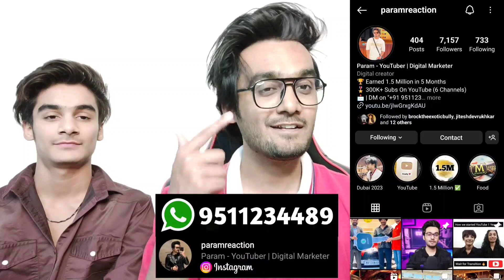Jerkotai EPIC ATTITUDE SCENE | Kurulus Osman Season 2 Episode 70| Kurulus Osman Jerkotai Scenes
●▬▬▬▬▬▬▬▬ஜ۩۞۩ஜ▬▬▬▬▬▬▬▬●

●▬▬▬▬▬▬▬▬ஜ۩۞۩ஜ▬▬▬▬▬▬▬▬●

ID: Paramreaction

●▬▬▬▬▬▬▬▬ஜ۩۞۩ஜ▬▬▬▬▬▬▬▬●

●▬▬▬▬▬▬▬▬ஜ۩۞۩ஜ▬▬▬▬▬▬▬▬●
●▬▬▬▬▬▬▬▬ஜ۩۞۩ஜ▬▬▬▬▬▬▬▬●
●▬▬▬▬▬▬▬▬ஜ۩۞۩ஜ▬▬▬▬▬▬▬▬●

☑️Tags☑️